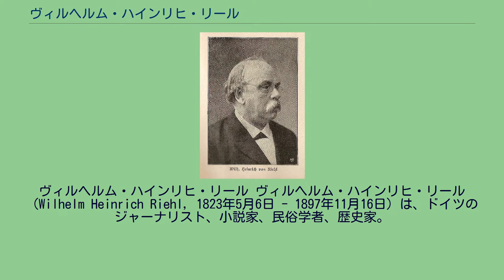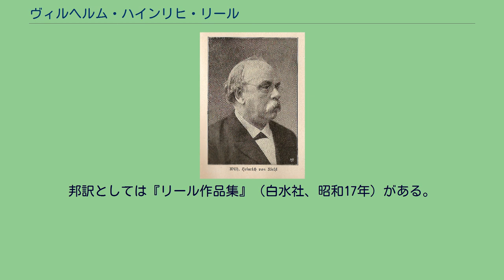ヴィルヘルム・ハインリヒ・リール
ヴィルヘルム・ハインリヒ・リール ヴィルヘルム・ハインリヒ・リール（Wilhelm Heinrich Riehl, 1823年5月6日 - 1897年11月16日）は、ドイツのジャーナリスト、小説家、民俗学者、歴史家。
旧ナッサウ公領（現ヘッセン州）のビーブリッヒ（現ヴィースバーデンの一部）に出生。
父はナッサウ公の城の監督官で、息子を視察旅行に同伴させた。
ヴィースバーデンのラテン語学校を経て、1841年にはヴァイルブルクのギムナジウムに進学。
1843年までマールブルク大学、テュービンゲン大学、ギーセン大学で神学を学んだ。
その後ボン大学でエルンスト・アルント教授に出会い、哲学・歴史学・美術史へと志望を変え、1841年からはフリーのジャーナリストとして経済・教会政治・林業と農業について記事を書くようになった。
1848年から1851年までフランクフルト・アム・マイン、カールスルーエ、ヴィースバーデンを活動の本拠地とし、ヴィースバーデンでは宮廷劇場の音楽監督も委託されている。
1851年から1854年までは『アルゲマイネ・ツァイトゥング』紙の編集者としてアウクスブルクに居住し、古いドイツの都市生活への興味を強めた。
1854年、バイエルン王マクシミリアン2世に招かれミュンヘン大学の国家経済学部の名誉教授に任命された。
1859年にミュンヘン大学の文化史と統計学の教授を拝命。
イギリスの歴史家ジョン・E・アクトンがリールの文明史講義に出席し、その印象を書き残している。
1862年に科学アカデミーの一員となる。
1885年にバイエルン国立博物館、およびバイエルン州のモニュメント・骨董品の管理監督者となる。
74歳でミュンヘンに没した。
リールによると民俗学は18世紀に創始されたものだが、その材料は歴史と同じくらい古いという。
すなわち、ホメーロス、聖書、ヘロドトスは民俗学にとっての鉱山にあたる。
歴史学の主著『ドイツ民族の自然史』は、人間が与えられた限界の内部においてのみ発展できることを示そうとしている。
リールはドイツをその自然条件によって3つの地域に分かち、習慣・土地の利用・衣食住・信仰にさえあらわれる差異を指摘した。
リールは民俗学をグリム兄弟とその弟子たちによる神話学の方向（現行の習俗を神話に遡らせて意味づける）ではなく、現実の様態に重点を置くべきであるとして、名指しこそしなかったもののグリム兄弟を批判した。
その集約的な表現は1858年の講演「学問としてのフォルクスクンデ」で、ドイツ民俗学のなかで20世紀に入ってから絶えず顧みられる重要文献となり、また曲がり角のたびに「リールに帰れ」が叫ばれてきた。
もっともリールの全体像が守旧的であるとの批判も消えず、論争の的になることもたびたびであった。
いずれにせよ、リールはグリム兄弟流の民俗研究とは別の立脚点ゆえに指標となってきた。
さらにリールは音楽批評家でもあったので、音楽が詩や科学と同じように文化の大きな要因であり、音楽形式の進歩がドイツ人の感情の歴史における問題を解決すると論じた。
彼は「国家」という要因には比較的に無関心であり、ハインリヒ・フォン・トライチュケのような国家主義的な歴史家からは「サロンの文筆業者」と軽蔑されることとなる。
リールはフォルクスクンデ（民俗学）を「国家学」であると標榜していた。
バイエルン国王マクシミリアン2世がリールをミュンヘンに呼んだのも、そのドイツ地域の国家構想のオピニオンリーダーの役割を期待したためであった。
リールは、ドイツ地域は、自然・歴史・伝統から、北部のプロイセンなど、南部のオーストリア、そしてバイエルンを含む中部の三分割が自然なあり方であることを説いていたからである。
一方、文化史家のゲオルク・シュタインハウゼンはヤーコプ・ブルクハルトやグスタフ・フライタークよりも、庶民の生活を描写するにあたってリールが優れていると主張する。
小説家としてのリールは、もっとも平凡な地方や人々に着目して意味を見いだし、歴史の大きな変わり目にあたって思いがけない出来事に見舞われる庶民を好んで描いた。
邦訳としては『リール作品集』（白水社、昭和17年）がある。